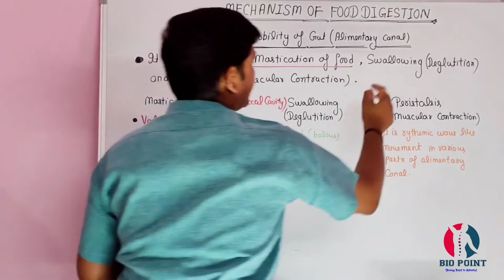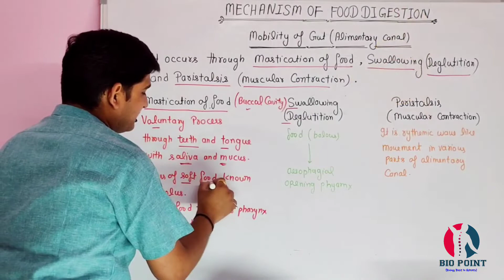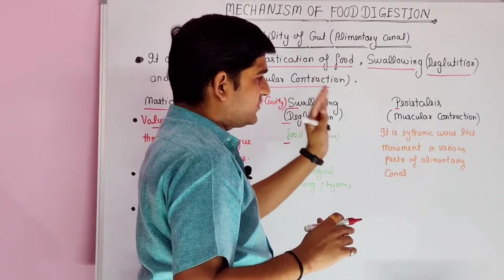Mastication of Food | Deglutition And Swallowing | Peristaltic Movement | Nutrition | Life Processes